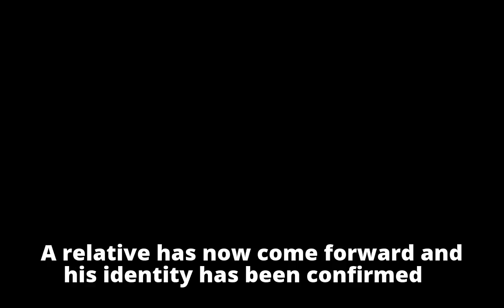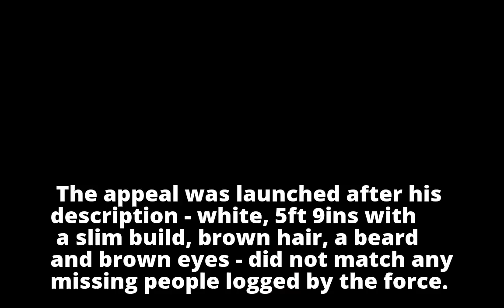Police hunting for the family of a mystery man found seriously ill in a ditch on Christmas Eve confi